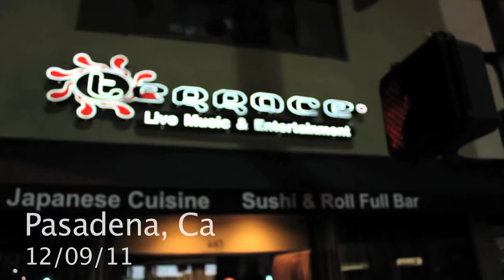ROSCOE OF DPG, JOE BEAST, FLESH N BONE show snippet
Show snippet for OnDaGrindTv..filmed n edited by: Divercity multimedia and Myndframe Ent.